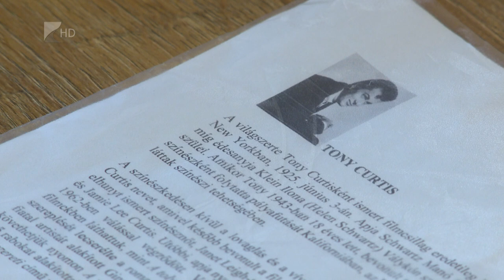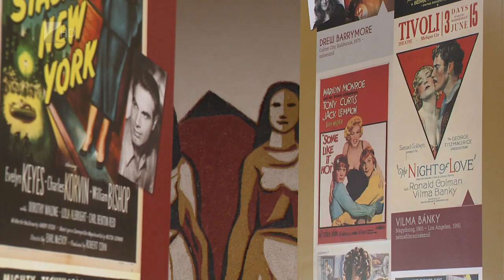Álomgyári vetélkedő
Hollywood-ot hozta közel a gyerekekhez az a vetélkedő, amelyet Mátészalkán rendeztek. A fiatalok ugyanis alig ismerik azt a tényt, hogy az amerikai filmgyár létrehozásában sok magyar honfitársunk is részt vett. Sőt, a mai napig sokan dolgoznak ott. A Hollywood vetélkedőt Mátészalkán, a Szatmári Múzeumban rendezték meg.